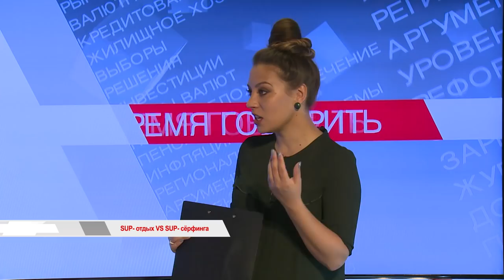"ВРЕМЯ ГОВОРИТЬ". SUP-отдых VS SUP- сёрфинга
SUP-сёрфинг сегодня на пике популярности. Прокатиться по морю на доске с веслом – излюбленное занятие для большинства жителей Приморья. Так этот официальный вид спорта, который готовы внести в список олимпийских, многие со временем стали воспринимать исключительно как развлечение. Что несправедливо – уверяют профессионалы! Так какой он - настоящий SUP-сёрфинг?